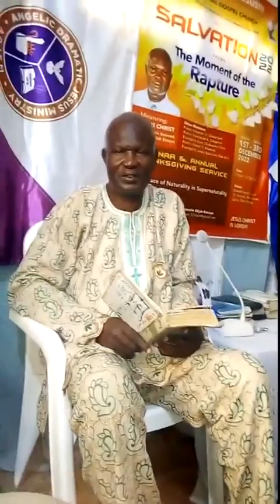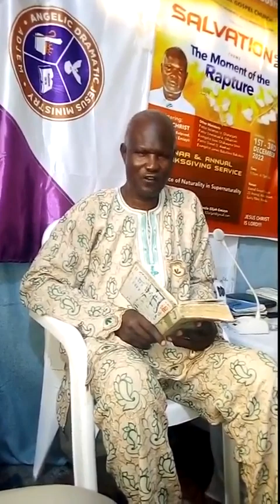FOR GOD'S RIGHTEOUSNESS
@elijahemiayo1186 Almost everything to be gotten or possessed, here on this planet Earth, requires some  certain conditions to be met, before acquirement! The Righteousness of GOD is one major among such things! The message this video you are about to watch carries, settles your curiosity on this! Be blessed in JESUS Name! (Amen).